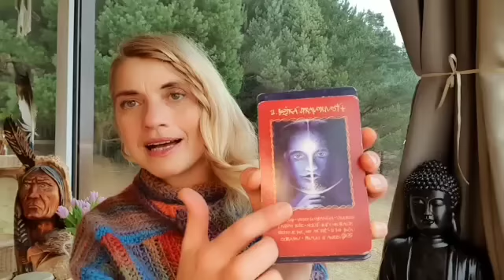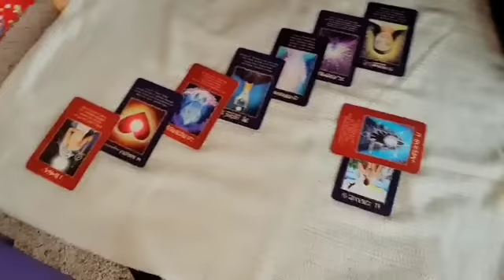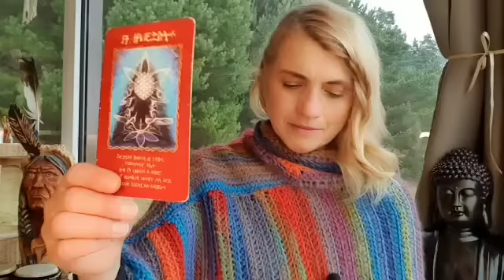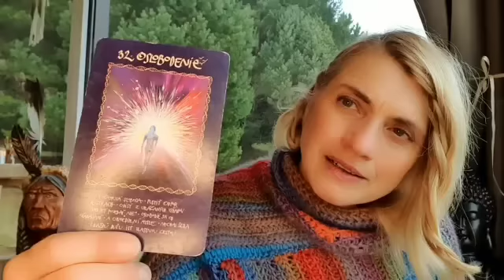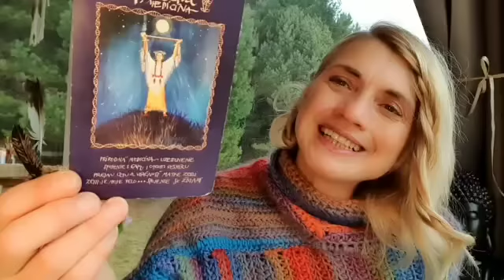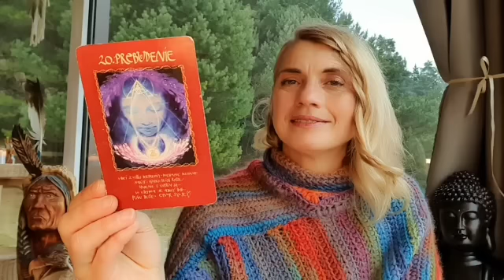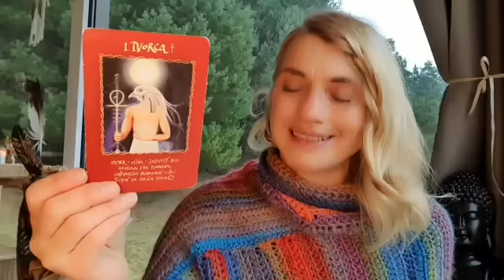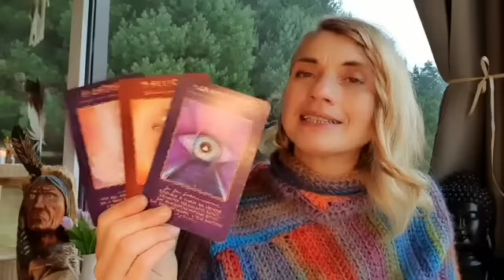2023 - posolstvo pre 5 - päťky- medicína slobody❤☀️